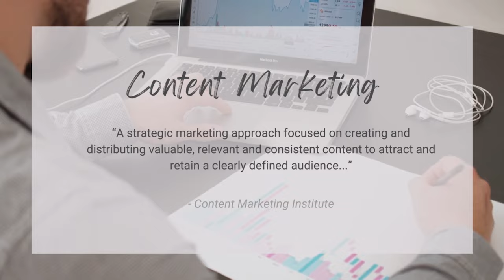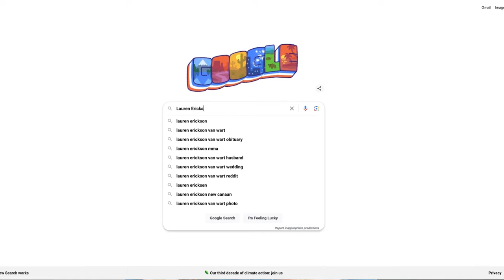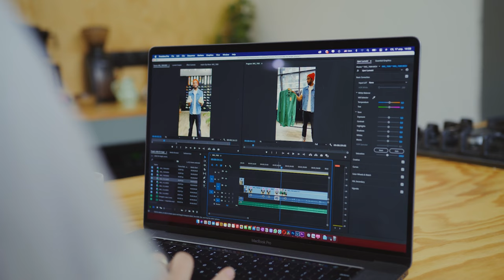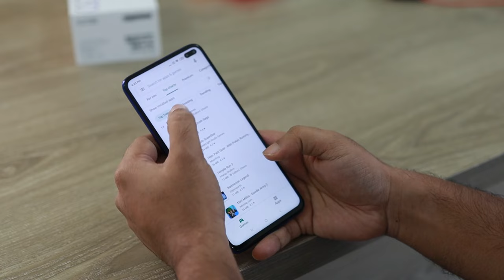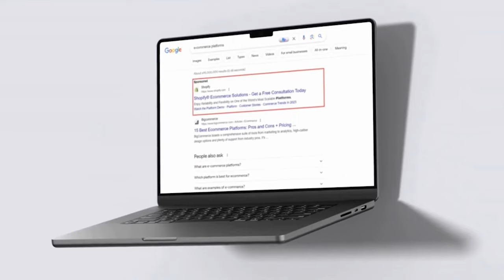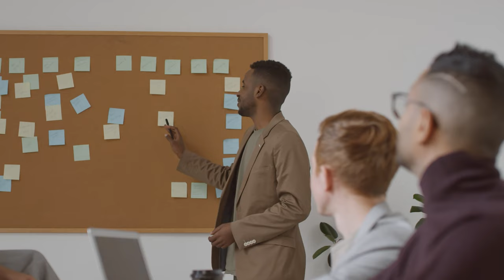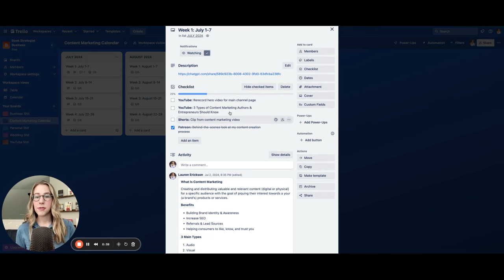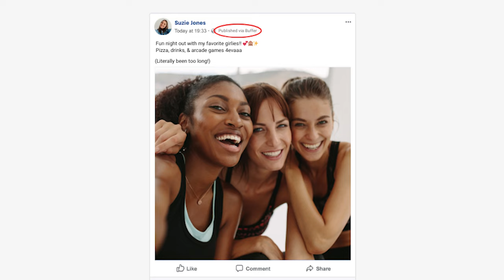3 Types of Content Every Author & Entrepreneur Should Know 🔎👀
Discover the three essential types of content that every authorpreneur should master to build their brand and engage their audience. From audio and visual to text-based content, learn how to leverage these formats for maximum impact and growth.

*TIME STAMPS*

⏱️ 0:00 Intro
⏱️0:44 What Is Content Marketing?
⏱️ 1:35 Benefits of Doing It
⏱️ 2:47 3 Types of Content Marketing
⏱️ 3:25 Audio Content
⏱️ 4:32 Visual Content
⏱️ 6:53 Text Content
⏱️ 8:46 Things to Keep in Mind
⏱️ 9:15 Tips for Implementation
⏱️ 13:08 Final Thoughts
⏱️ 15:22 Outro